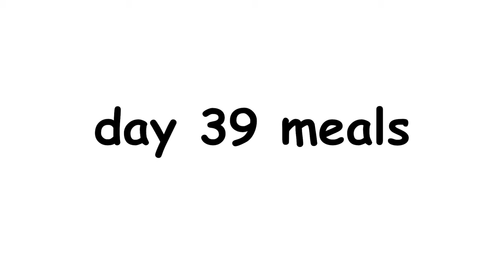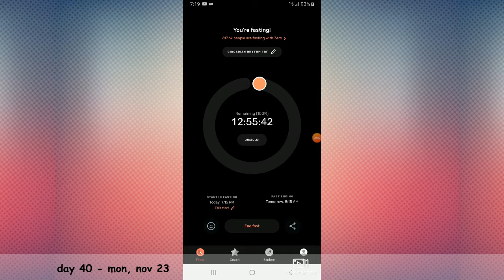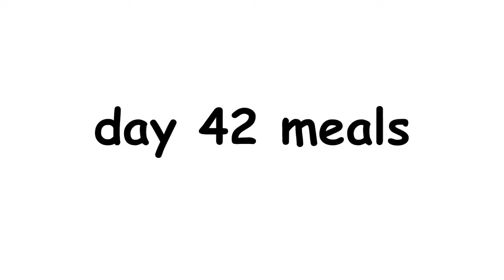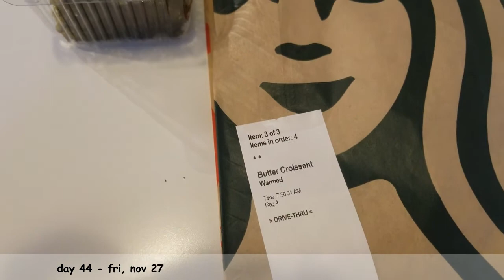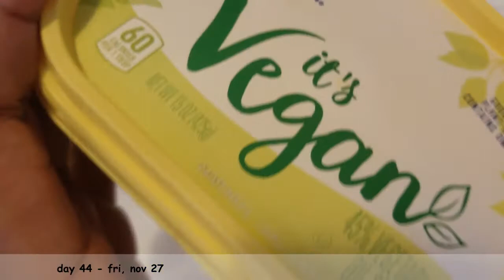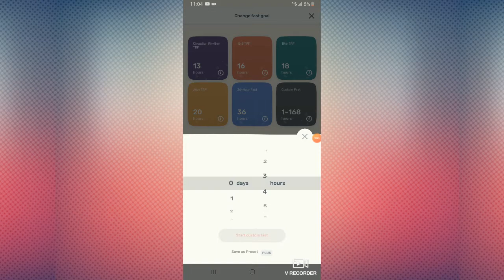Meals | Days 39 to 45 of 77 | Weight Loss Journey 2020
Nov 22, 2020 to Nov 28, 2020: About how you probably expect for Thanksgiving week :(

I am challenging myself to lose as much weight as I can for the rest of 2020.